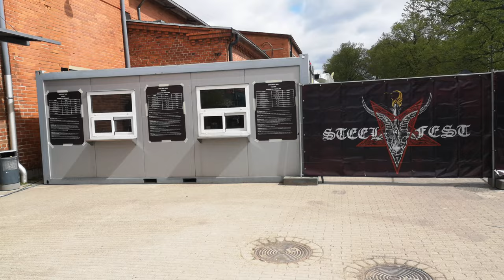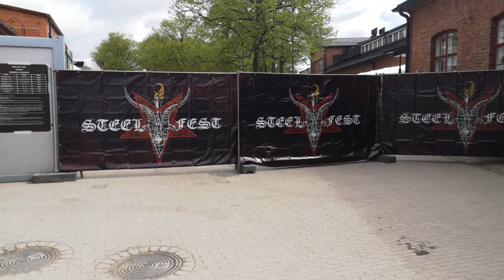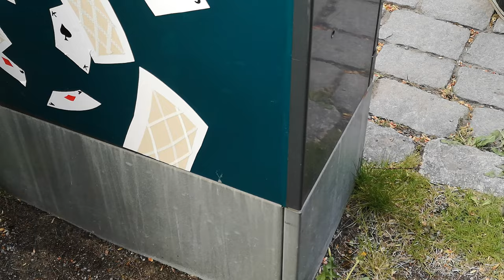Black Metal: Steelfest 2023!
NOTE: DURING HORNA, DESTROYER666 AND MARDUK, CAMERA IS SHAKY, DUE TO BEER AND THAT ALL 3 PLAYED IN A ROW AND HAD MOSHPITS, ALL OTHER VIDS ARE STABLE!